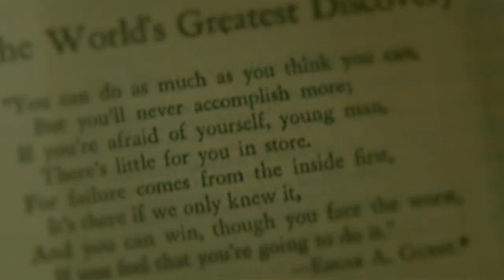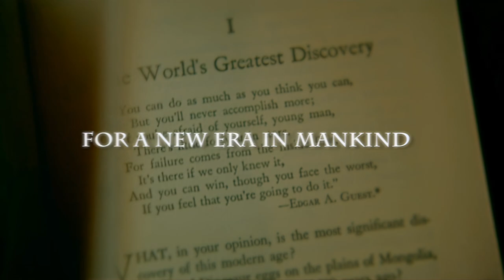The Secret Great Minds | movie trailer in HD | The Secret documentary movie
The Secret, a ground-breaking feature length film by Rhonda Byrne reveals the greatest Secret of life and featuring many of the world's great minds, past and present. This Secret has been passed throughout the ages, traveling through centuries to reach you. This is The Secret to everything - the secret to unlimited joy, health, money, relationships, love, youth… everything you have ever wanted. In this astonishing film are all the resources you need to understand and live The Secret.  For the first time in history, the world's leading scientists, authors and philosophers reveal The Secret that utterly transformed the lives of every person who ever knew it... Plato, Newton, Carnegie, Beethoven, Shakespeare, Einstein. Now YOU will know The Secret. And it can change your life forever.